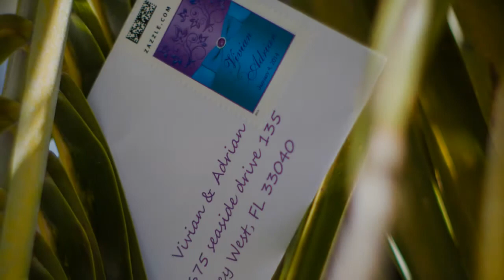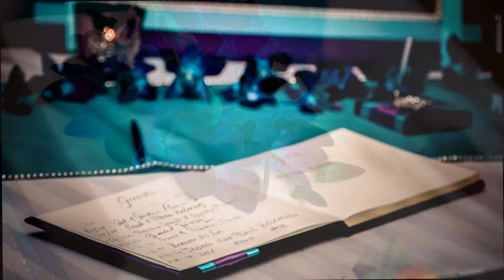Vivian & Adrian wedding in Key West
My first experience/experiment on wedding photography!Figured out its not that easy how it looks at the wedding albums!specially when everything goes upside down!!Thank you guys for let me try it!